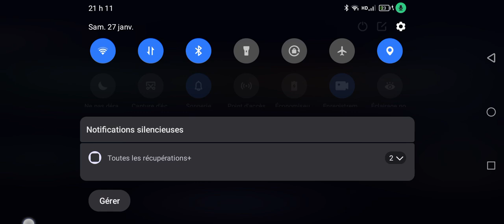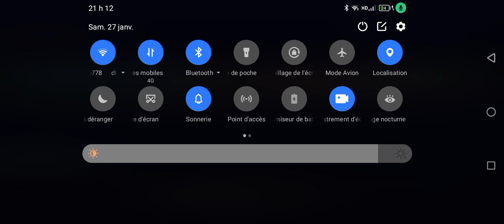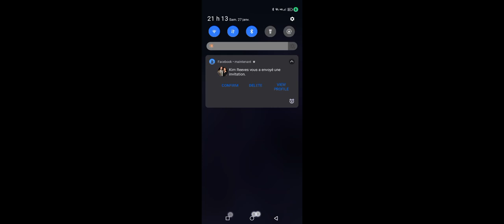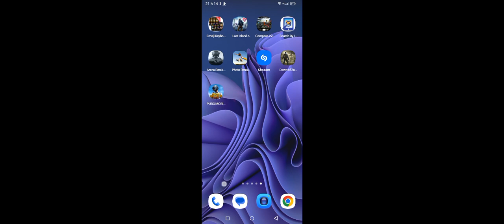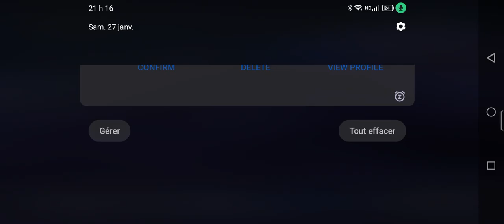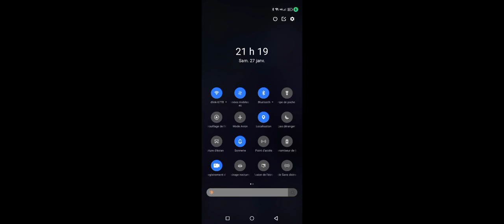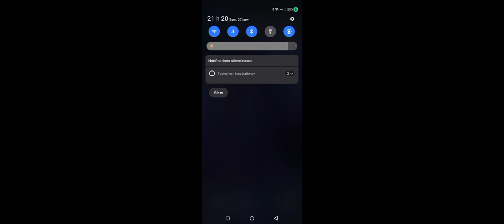27 janvier 2024